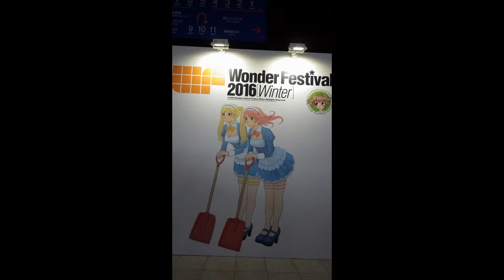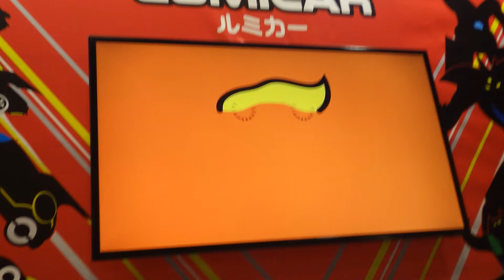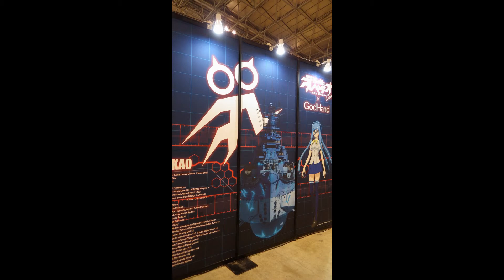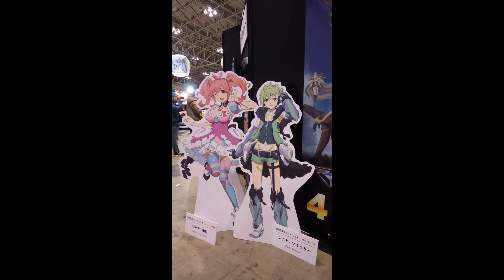WonderFestival 2016Winter②/ワンダーフェスティバル2016冬②